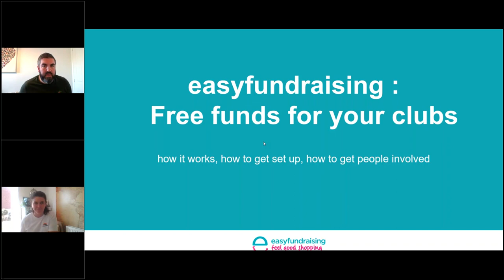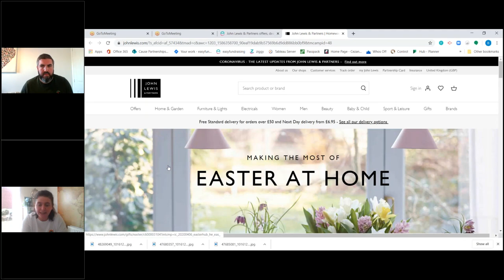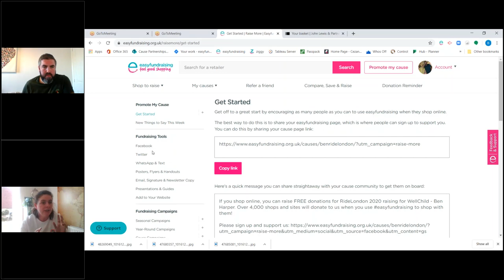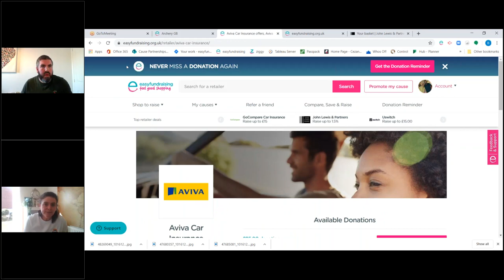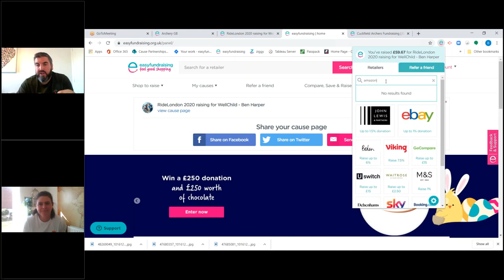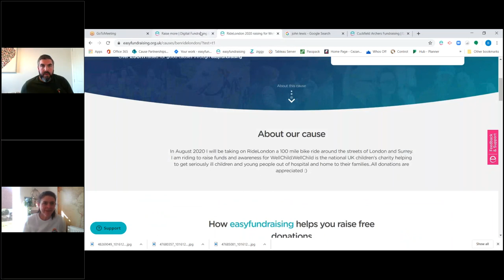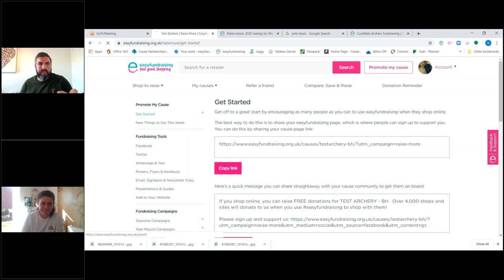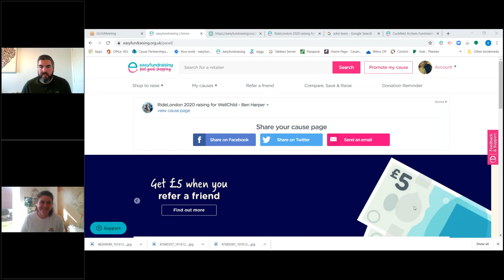Archery GB & easyfundraising webinar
Archery GB hosted a webinar with easyfundraising to help clubs get support from others.